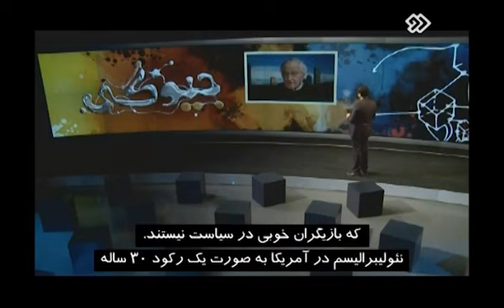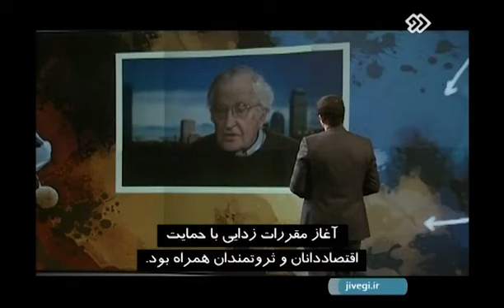مفهوم نئولیبرالیسم و نتایج فاجعه بار آن از زبان نوام چامسکی اندیشمند آمریکایی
Noam Chomsky: What is Neo-liberalism?